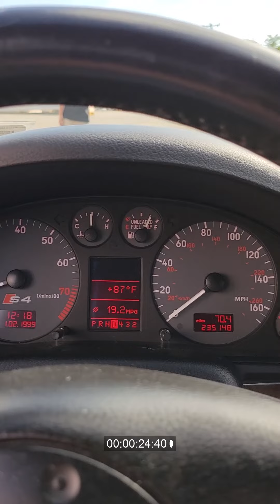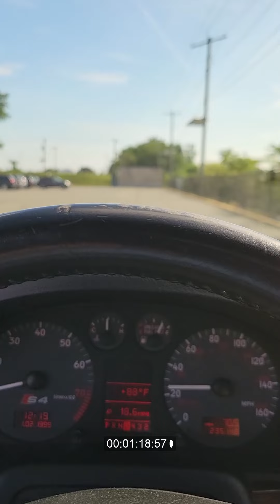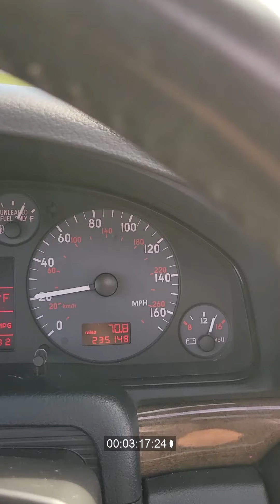Audi S4 B5 2 7T VS Nissan Fair Lady 300zx Twin Turbo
Car Haters Real World Reviews

Car Hating is a thing that has been going on for years. We mostly do it amongst friends on a daily basis. Now we bring it to You tube. Most of these so called reviewers are full of shit. In this playlist we try to bring the real deal bias opinions. If your offended by these reviews we have done our job.

We don't ask "What you like about the car you drive, but rather what you HATE about it?"